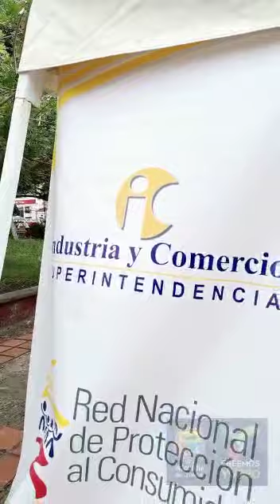¡La Ruta del Consumidor llegó a Yumbo!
Con más de 70 casos atendidos por la Superintendencia de Industria y Comercio, se llevó a cabo la jornada de atención dirigida a toda la comunidad yumbeña para la protección de sus derechos como consumidores de bienes y servicios. Así mismo, se brindó orientación frente a quejas y reclamos, siendo estos remitidos a las autoridades competentes, con el fin de realizar inspección y control a los establecimientos comerciales que no cumplan con la normatividad para su buen funcionamiento.
Jhon Jairo Santamaria Perdomo
Andres Felipe Muñoz Erazo
¡Les estamos cumpliendo!